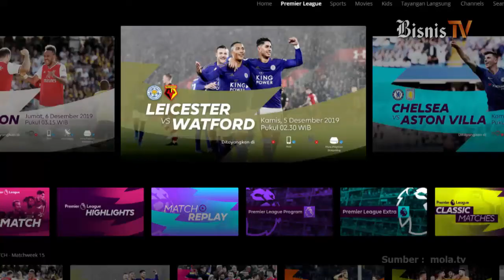Mola TV Hadirkan 12 Pertandingan Piala Eropa 2020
Mola TV jadi satu satunya broadcaster Tanah Air yang akan menayangkan pertandingan UEFA European Championship (EURO 2020) secara Iengkap. Ada 12 pertandingan yang tersedia secara eksklusif di Mola TV. Temukan informasinya dalam video berikut.